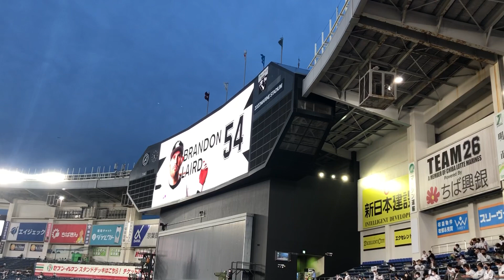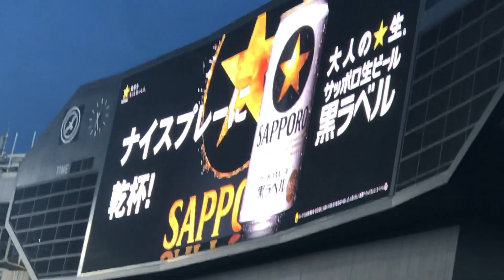2022年4月27日マリーンズ対イーグルスレアード二塁打（ライトスタンドから）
2022年4月27日マリーンズ対イーグルス
千葉ロッテマリーンズレアード選手
二塁打の打席